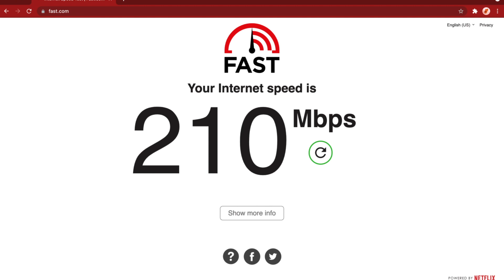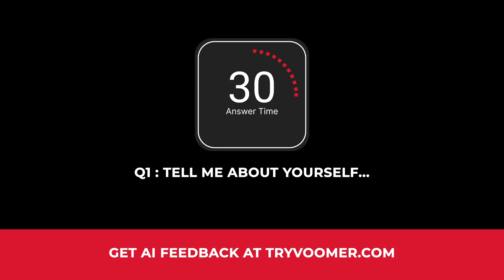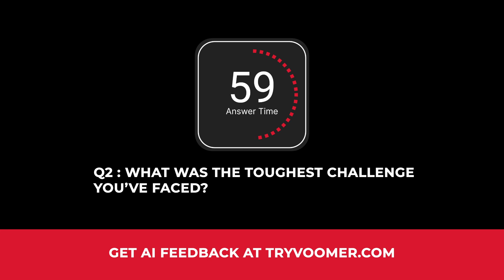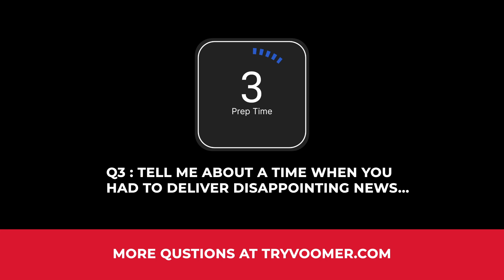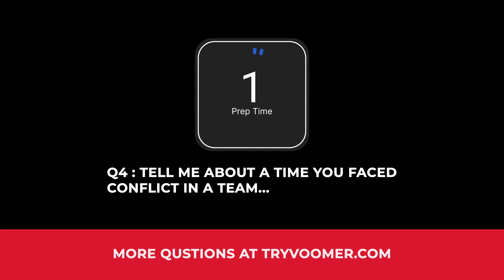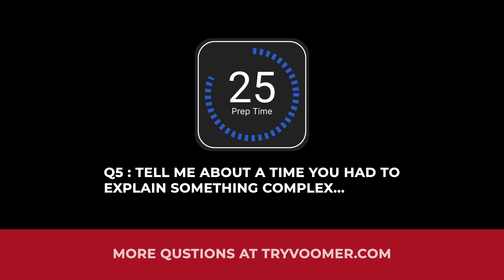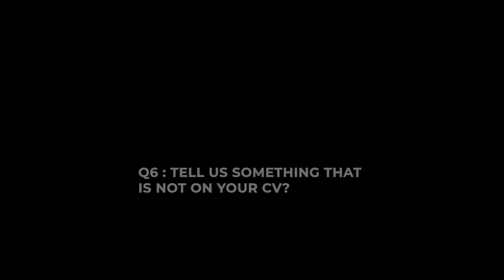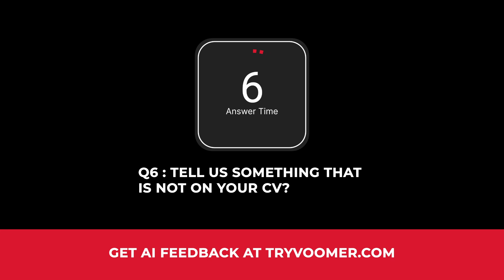Bank of America HireVue Video Interview Questions and Answers Practice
"If you are preparing for your Bank of America HireVue Video Interview - this video is here to help you get comfortable and confident in your Bank of America video interview.

In our Bank of America Video Interview Questions and Answers Practice video, you are able to run through at your own pace some of the most common interview questions.

Links to our favorite equipment:

IKEA Plant

0:00 Intro
0:32 How to skip ahead!
0:37 Simple steps to success
01:14 How this video works
01:32 Q1 - Tell me about yourself
04:12 Q2 - What was the toughest challenge you've faced?
06:53 Q3 - Tell me about a time you had to deliver disappointing news
09:36 Q4 - Tell me about a time you faced conflict in a team
12:18 Q5 - Tell me about a time you had to explain something complex
15:00 Q6 - Tell us something that is not on your CV
17:42 Q7 - Why do you want this job?
20:21 Conclusion
20:33 Where next?"